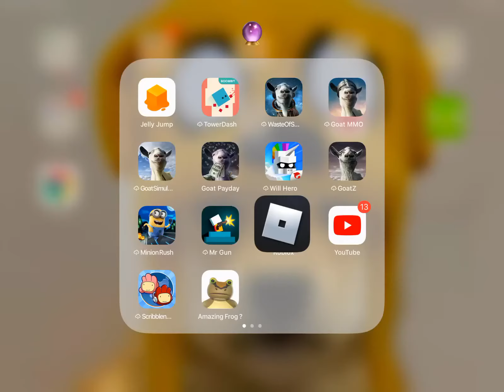HOW DID JEFF KILL ME! (Roblox Jeff)